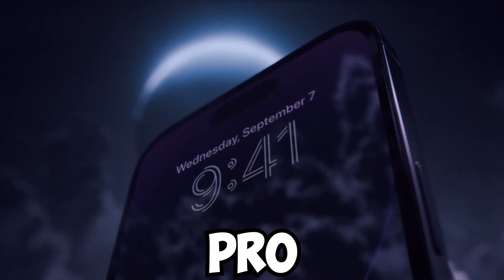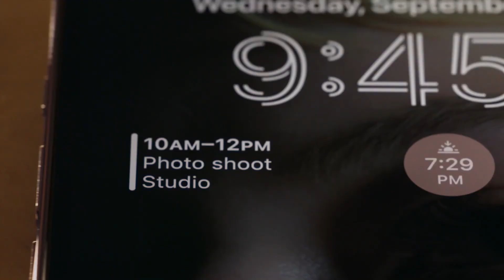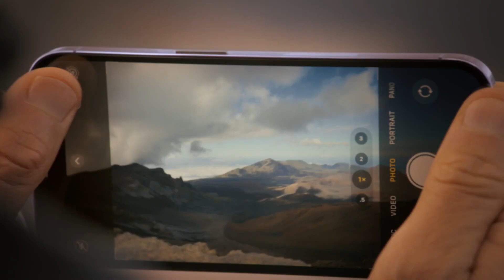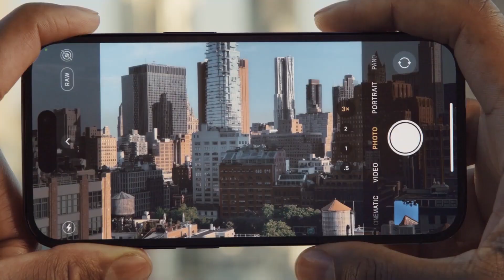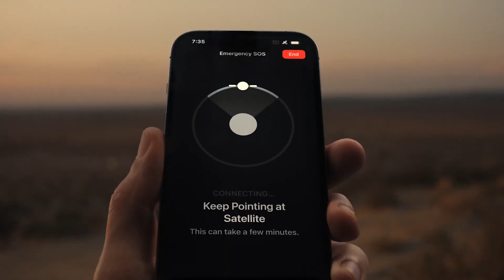iPHONE 14 PRO AND 14 PRO MAX: WATCH BEFORE BUYING! | iPhone 14 Pro Max 2022 |(HINDI)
iphone 14 iphone 14 pro max iphone 14 pro iphone 14 unboxing iphone 14 launch iphone 14 pro max unboxing iphone 14 plus iphone 14 review iphone 14 launch date iphone 14 trailer iphone 14 price iphone 14 pro unboxing